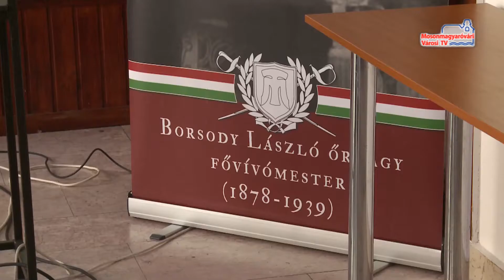A magyar kard napja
Első ízben csatlakozott Mosonmagyaróvár a Magyar Kard Napja programjaihoz. Múlt héten ez alkalomból a szablyavívásé volt a főszerep a Flesch Központban.